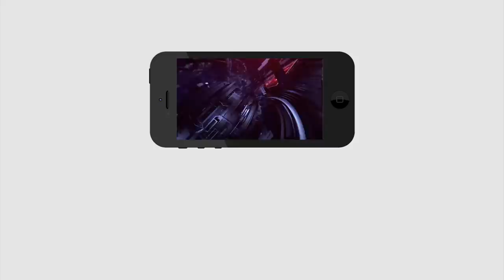JanaSena Shatagni Comment On MLA Rapaka | రాపాక పార్టీ మారే టైం... ఇంతలో జనసేన శతఘ్ని టీం రచ్చ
రాపాక పార్టీ మారే టైం... ఇంతలో జనసేన శతఘ్ని టీం రచ్చ | JanaSena Shatagni Comment On MLA Rapaka Varaprasad Rao | PDTV News